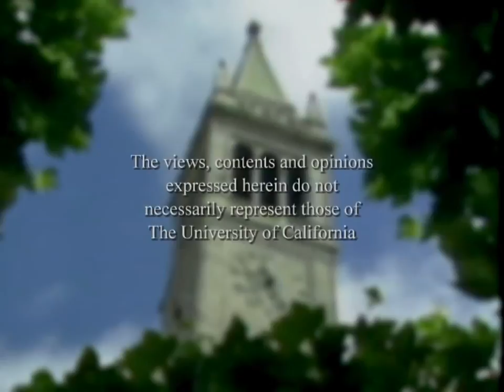Sean Kelly--Searching for Meaning in a Secular Age--2011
Teresa G. and Ferdinand F. Martignetti Professor of Philosophy Sean D. Kelly (Harvard) and Professor of Philosophy, Emeritus Hubert Dreyfus (UC Berkeley) discuss their book, "All Things Shining" with UCTV host Harry Kreisler. Drawing on their reading of Western classics, Dreyfus and Kelly analyze how different epochs offered unique answers to the question of what is sacred and what can provide meaning for human existence. They explore the examples of Homer, Jesus, and Melville to highlight differing paradigms of culture practice. Dreyfus and Kelly then trace the transition to the secular age in which nihilism prevails. They conclude by identifying how a sense of meaning emerges from heroism, athletics, and craftsmanship.